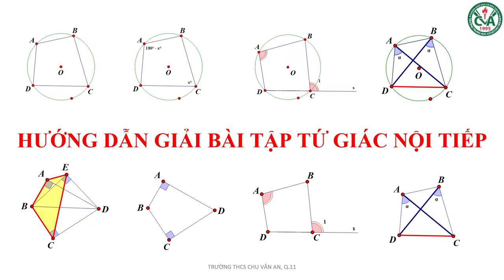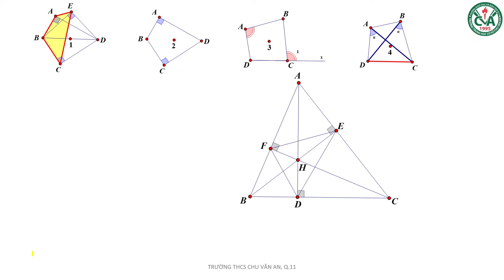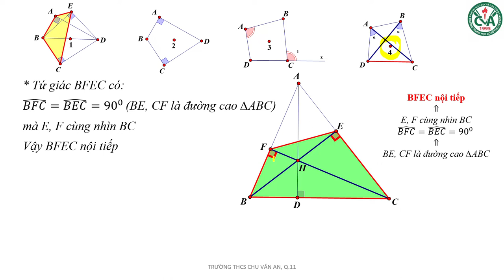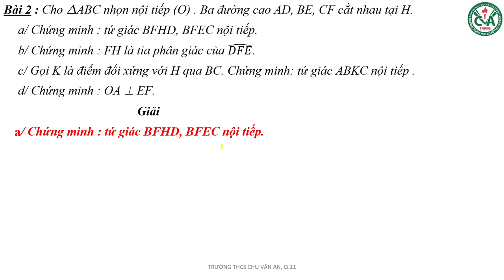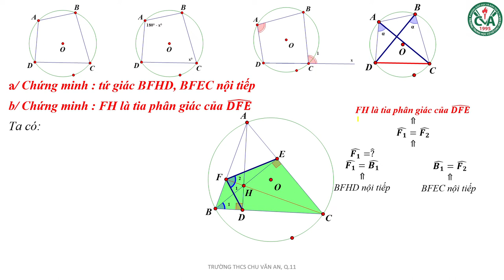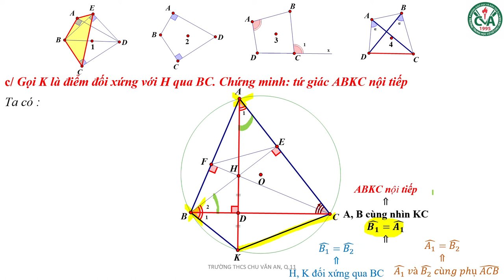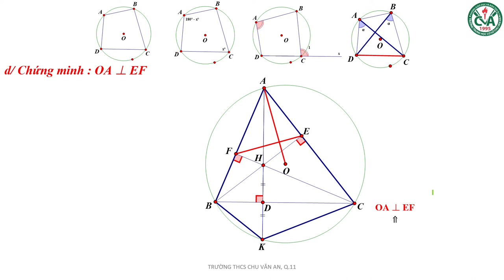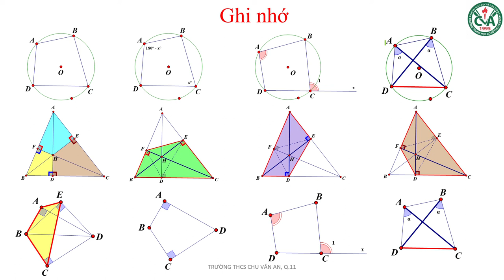TOÁN 9 - ÔN TẬP GHK2 (2021-2022) - Phần 7 - HƯỚNG DẪN GIẢI BÀI TẬP TỨ GIÁC NỘI TIẾP